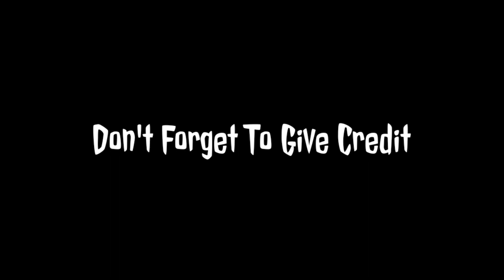PUBG TDM highlight // best sniping ever // OFF Gaming // Hd 1080p //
:::::::OFF Gaming:::::

Trying to play different games for your entertainment.

Keep support.

And if you enjoy this video